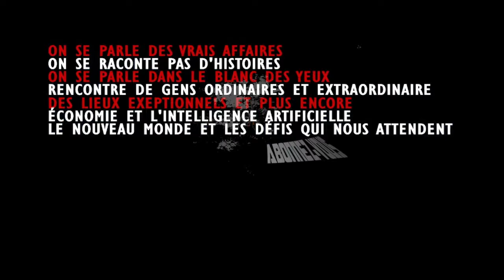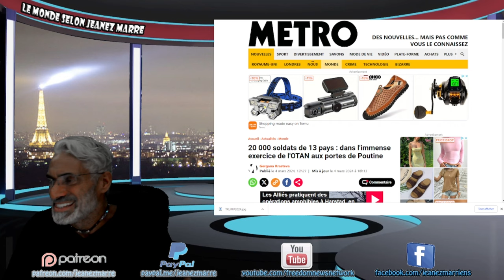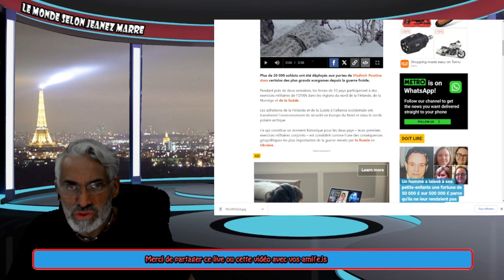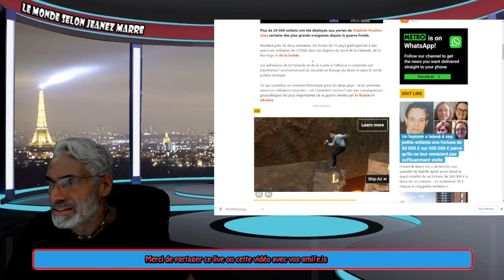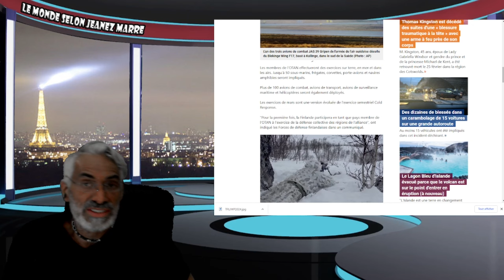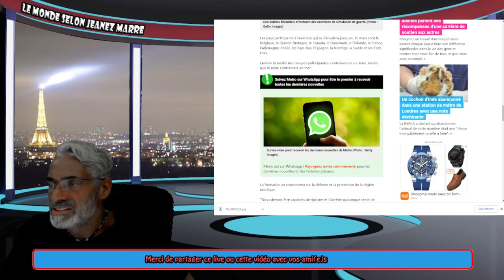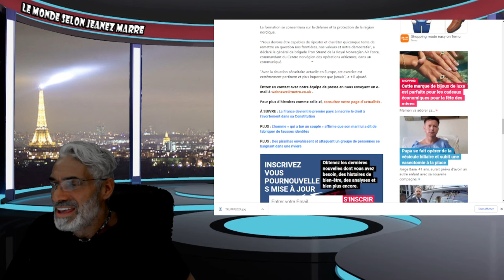ALERTE; DERNIÈRE HEURE; 3ÉEME GUER..MONDIAL... UN PAS DE PLUS VIENT D.ÊTRE FRANCHIT.